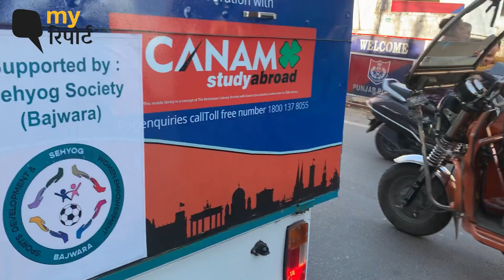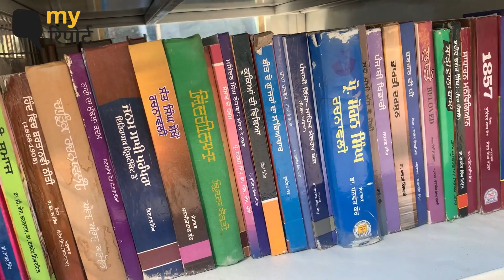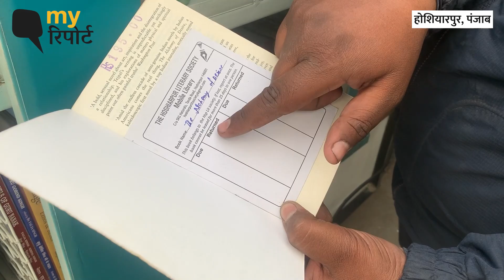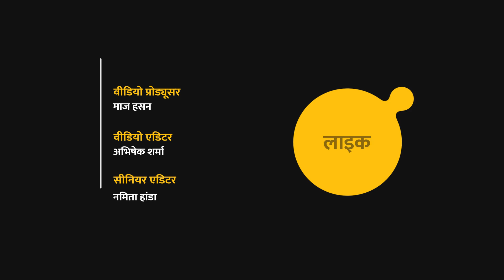Library on E-Rikshaw: Punjab में अनोखी चलती-फिरती लाइब्रेरी, किताब किराए पर लो, पढ़ो और लौटाओ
Library on E-Rikshaw | MY REPORT: पंजाब के होशियारपुर(Hoshiarpur) में पुस्तक प्रेमियों  के लिए चलाई जा रही अनोखी लाइब्रेरी. दरअसल एक संशोधित ई-रिक्शा एक मोबाइल लाइब्रेरी के रूप में काम कर रहा है. महामारी के दौरान शुरू हुई यह लाइब्रेरी जिले के पाठकों तक किताबें उनके दरवाजे तक पहुंचने का प्रयास कर रही है. यह चलती-फिरती लाइब्रेरी भी 'किराए पर लो, पढो और लौटाओ' स्कीम पर चलती है. लेकिन यह प्रोजेक्ट कब तक चलेगा ये बड़ा सवाल है.  मोबाइल लाइब्रेरी के फाउंडर सना कौशल गुप्ता कहती हैं कि योजना में अभी तक एक स्थायी  वित्त पोषण प्रणाली नहीं है. हमारे पास कभी- कभी किताबें नहीं होती हैं.